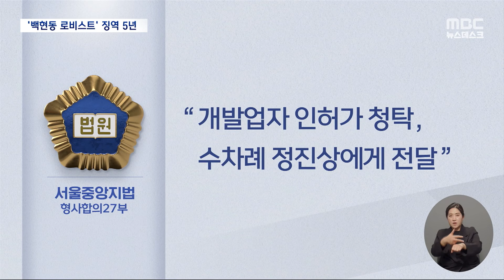백현동 의혹 첫 판결‥'로비스트' 징역 5년 (2024.02.13/뉴스데스크/MBC)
민주당 이재명 대표의 성남시장 시절 개발 비리 의혹 중에
하나로 꼽혀 온 백현동 사건에 대해서 법원의 첫 판단이 나왔습니다.
법원은 이 전 대표의 캠프 출신인 로비스트에게 징역형을 선고하면서,
이 대표의 최 측근에게 로비가 이뤄 졌다는
사실 관계를 모두 인정했습니다.
이제 막 시작된 이재명 대표 재판에도 영향이 있을 것으로 보이는데요.ㅤ